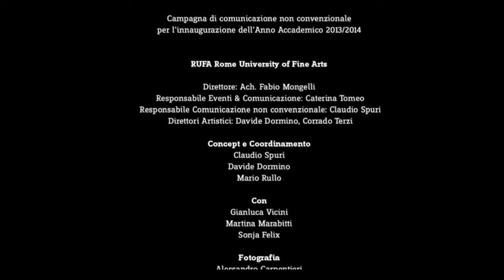Generazione Futuro | RUFA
Campagna non convenzionale per l'inaugurazione dell'Anno Accademico RUFA 2013/2014.

"GENERAZIONE FUTURO" in Rosa e Azzurro ovvero un omaggio a Paolo Rosa e Studio Azzurro che diventano i due colori della nascita e dell'inizio di un nuovo Anno Accademico, raccontati attraverso un'azione di Ambient Marketing all'interno del quartiere Trieste/Salario.

Concept e coordinamento:
Claudio Spuri, Davide Dormino e Mario Rullo.